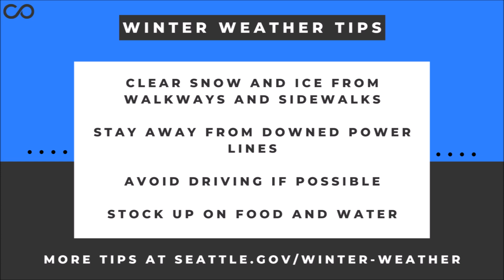SNVB 12/21/2022: Homelessness Budget Proposal, State and City Votes on Affordable Housing, and More!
Learn about the latest in local public affairs in about the time it takes for a coffee break! Brian Callanan of Seattle Channel and independent journalist Kevin Schofield discuss a new plan and budget proposal from the King County Regional Homelessness Authority, a lawsuit facing the city over Mandatory Housing Affordability, a question for voters at the state and city level on housing, and a preview of the big headlines of 2023.

All video content is the property of Converge Media.